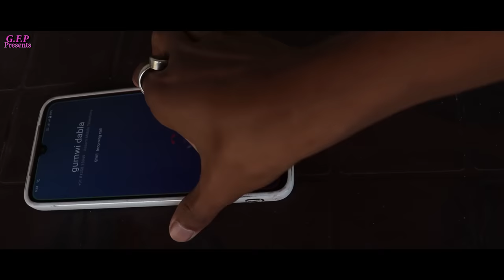Bibwnangni Kelengkari // Bwisagu Music Video 2023 // G F.P Presents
Cast - Dabla, Dodere, Jelsing, Bhibha Rani, Fwila, Mendela

Singer - Jogot Boro & Sunita Basumatary

Script - Jogot Boro ( Dabla )

Choreography - Swmaosar Basumatary

Direction - Lwithwma Muchahary

Edit & Music -  Lwithwma Muchahary

Camera - Kumar Daimary

Artist -

Lwmsar, Dwimalu, Monoj, Dhon, Jitu, Naikhang, Dipa,

       Swrbafwr  Facebook, YouTube, ao re- upload khalamwba Action lanai jagwn